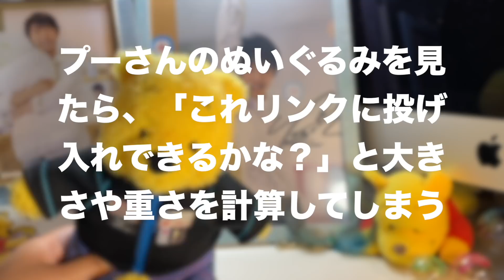【羽生結弦】2021年世界羽生結弦選手権大会 予選テスト問題 ライブ配信前にやってみてね！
ドリームオンアイスの出演を楽しみに、2021年6月19日（土）21：00〜ライブ配信予定！
その前にこの動画の2021年世界羽生結弦選手権大会 予選テストを受けてみてくださいね！
あなたの羽生結弦オタク度は？
そんな判定ができるテストでもあります。

【羽生結弦】ロス解消！羽生○○○で羽生結弦を探したら驚愕の羽生○○に出会えた動画

【羽生結弦】フィギュアスケート裏話　スポーツ新聞で振り返る2021年世界国別対抗戦

【羽生結弦】練習着写真集TheRealで美しきフィギュアスケート13年の軌跡を辿る極上のひととき

【羽生結弦】2020年-2021年羽生結弦に心が揺さぶられた凄い瞬間ベスト10

【羽生結弦】2021年世界国別対抗戦生観戦記 前編〜フィギュえもんプーさんの大阪遠征

【羽生結弦】2021年世界国別対抗戦生観戦記 完結編〜フィギュえもんプーさんの大阪遠征

【羽生結弦】2021年-2022年北京オリンピックシーズンSPピアノ曲を探してみた！

Yuzuru Hanyu 羽生結弦 × Thinking Out Loud 〜どうして人は突然ミステリアスな恋をしてしまうんだろう〜

『羽生結弦早稲田大学卒業論文』人工知能レフェリー、3Dモーションキャプチャ、フィギュアスケートの物理原理。 この才能のある選手はまだモデル学生であるね。すごい！

Yuzuru Hanyu羽生結弦 x きらり(Kirari)編集動画[Edited video]〜全てがきらり✧✧私は君がいい〜

●羽生結弦の衣装の裏話とデザインの秘訣| 6つの印象的な衣装進化の歴史

●Yuzuru Hanyu羽生結弦 × Blinding Lights～編集動画[Edited video]マイケルのような最高のダンス

●羽生結弦のトリプルアクセル『3回転半』（3A）はどれくらい特別ですか？ クアッドアクセル（4A）『４回転半』でジャンプするのはどれくらい難しいですか？ ！

●世界フィギュアスケート国別対抗戦2021面白くてかわいい瞬間 | 羽生結弦 + くまのプーさん +防弾少年団BTS + 4A - 超かわいい！